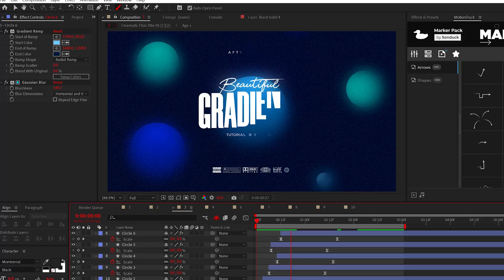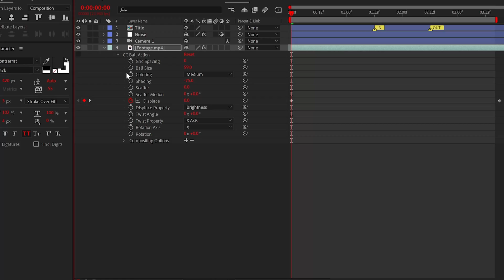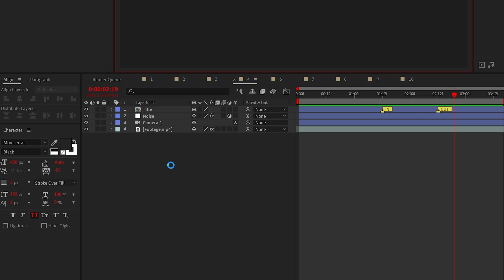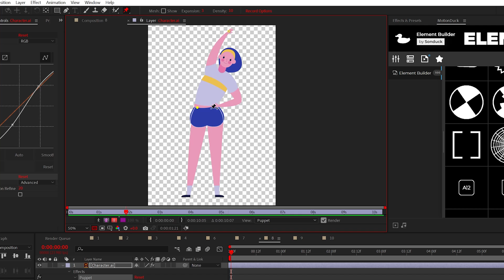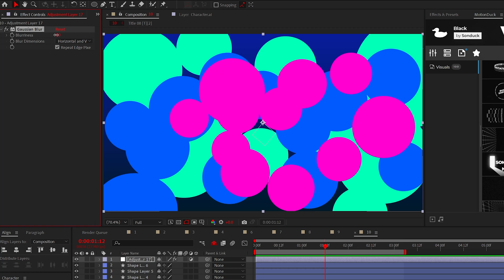10 Secret Tricks You Must Know in After Effects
25,000+ Templates - With the millions of things you can create in After Effects, it’s always best to stay on top of your game. To help with that, here are some of the coolest After Effects techniques you can start using now.

Timecode:
0:00 Hello There!
0:10 Tip 1
0:28 Tip 2
0:48 Tip 3
1:12 Tip 4
1:34 Tip 5 - UI Color Change
2:28 Bonus
2:43 Tip 6
2:58 Tip 7
3:14 Tip 8
3:37 Tip 9
3:53 Tip 10

10 Hidden After Effects Features You Didn't Know About!